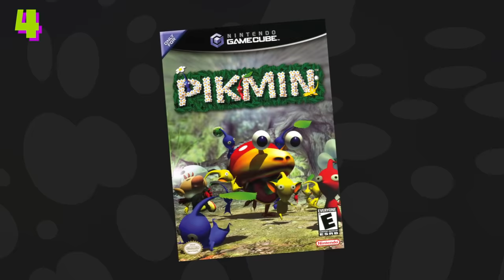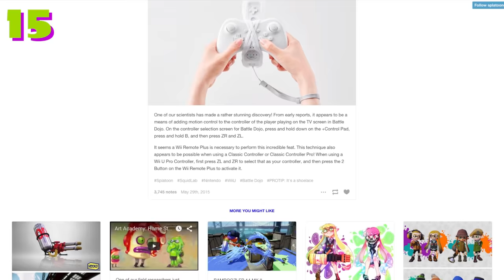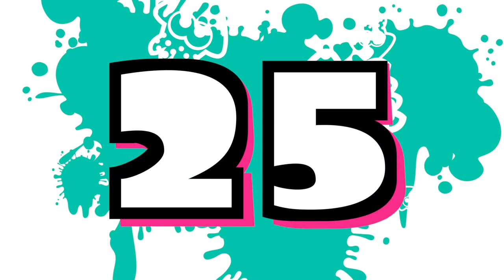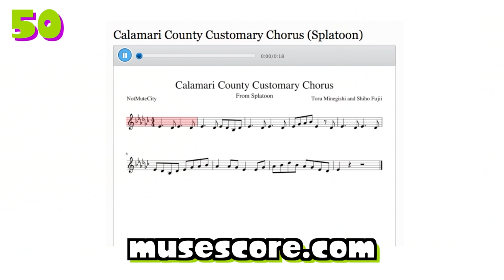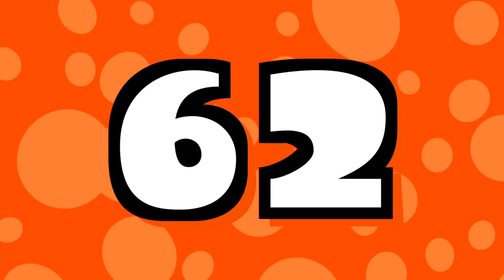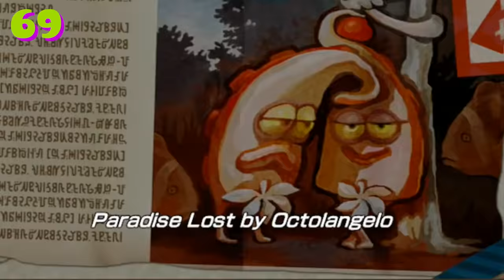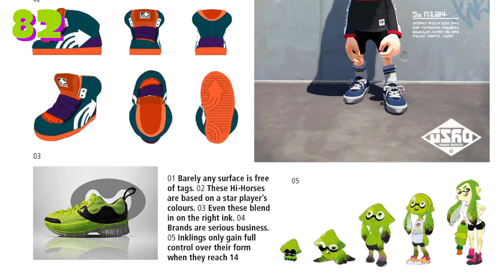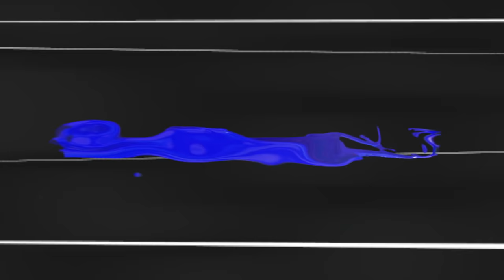107 Facts About Splatoon! - Super Coin Crew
Super Coin Crew is bringing you 107 Facts About Splatoon that YOU should know! Splatoon is one of the most popular Nintendo Wii U games of 2015 and we can't get enough of it! So if you're a squid or a kid (or an Inkling), then this game is for you!

How many Splatoon facts did you already know? Did we miss anything?

Narrated by:
Cade Hiser
Nicholas Fung

Edited by:
Nicholas Fung